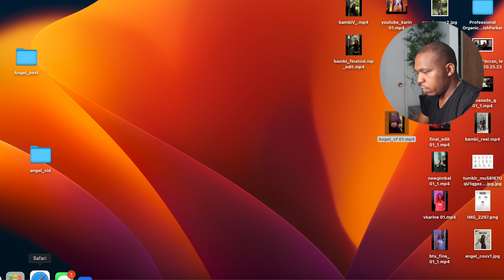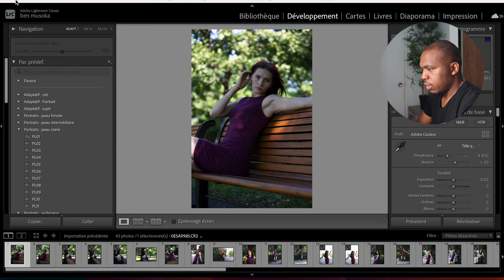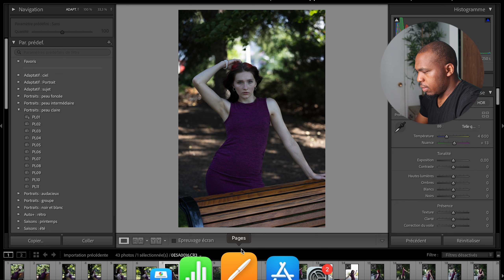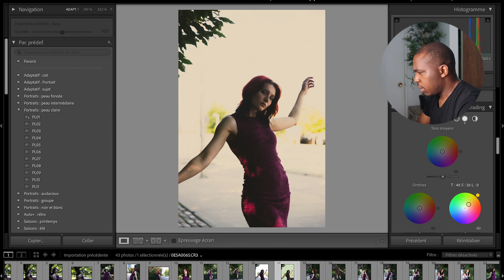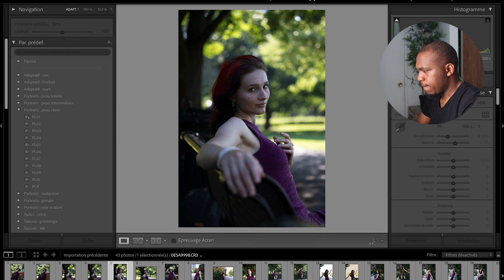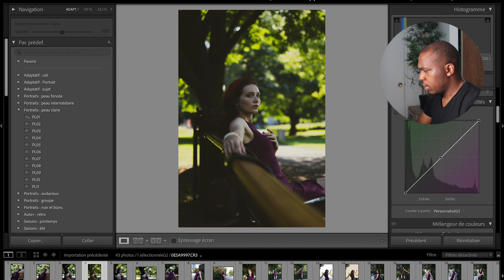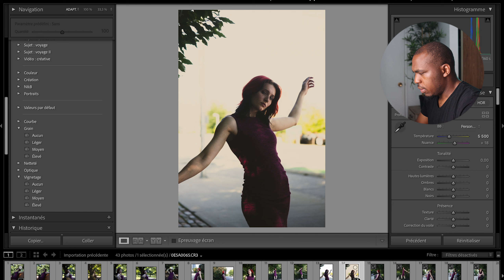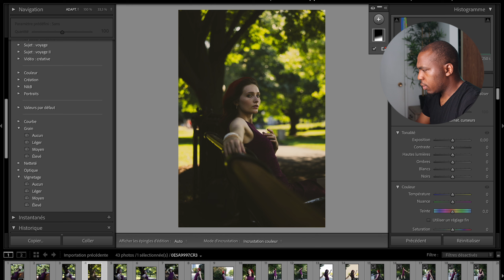Exploring the art of outdoor photography | lightroom editing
i did this shoot with Angel. if your interested to see more photos, check my instagram.
Model: angeel3027